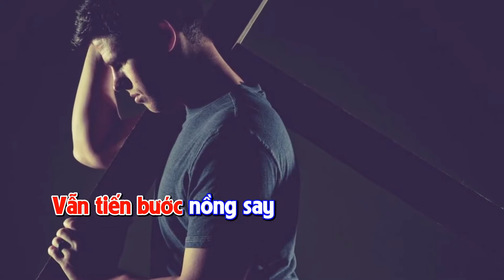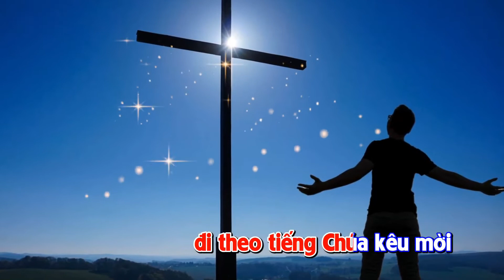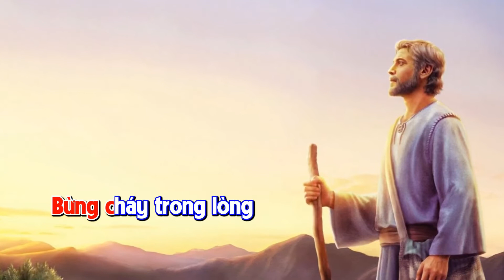THEO CHÚA RA ĐI || Ca Đoàn Sao Mai || Ns Thủy Nguyễn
THÁNH CA, LỜI CHÚA VÀ PHỤNG VỤ